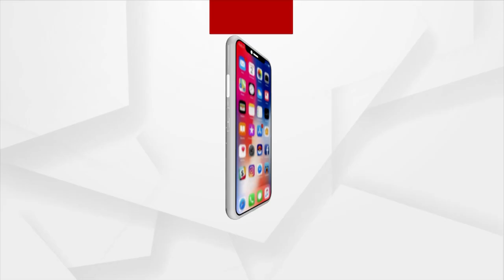Prasnakala | ଓଡ଼ିଶାକୁ ରେଳ ବଜେଟରେ ରେକର୍ଡ ଅନୁଦାନ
ଓଡ଼ିଶାକୁ ରେଳ ବଜେଟରେ ରେକର୍ଡ ଅନୁଦା
ଦେଶବ୍ୟାପୀ ନିର୍ମାଣ ହେବ 57 ଟି ନୂଆ ଷ୍ଟେସନ